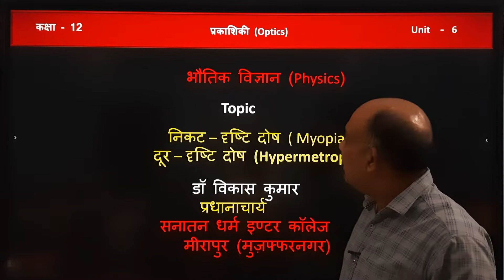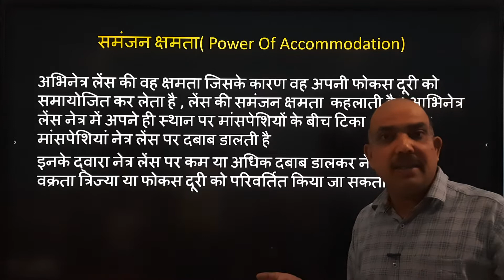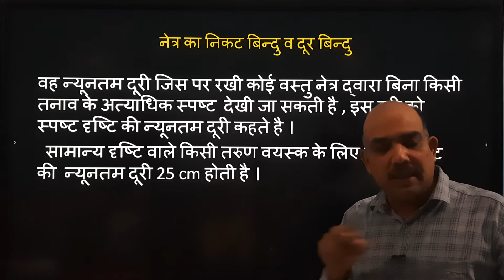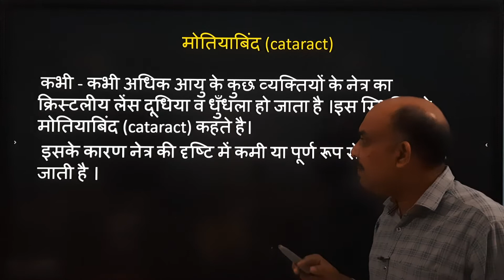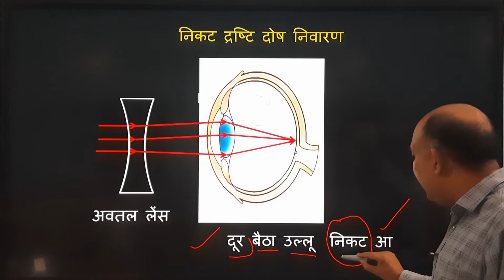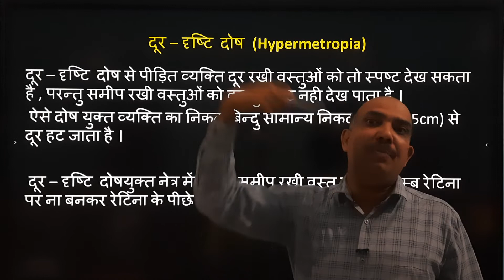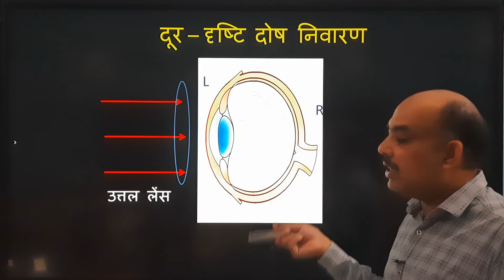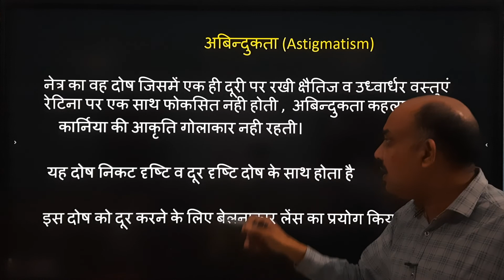निकट दृष्टि दोष | दूर दृष्टि दोष|Nikat drishti dosh|Door drishti dosh|MyopiaHypermetropiya|class 12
निकट दृष्टि दोष व  दूर दृष्टि दोष